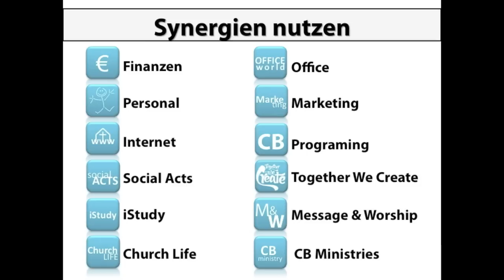Agenda2020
Die Agenda2020 für's ICF München! Was eine Multisite ist und wie dieser größenwahnsinnige Traum mit Gottes und deiner Hilfe Wirklichkeit wird, erklärt Tobias Teichen.